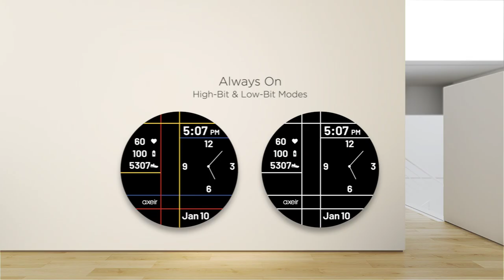axeir Mondrian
Samsung Gear Watch Face Design Inspired by Piet Mondrian.